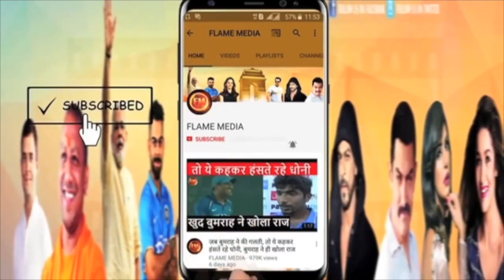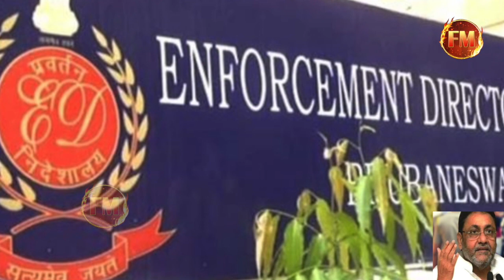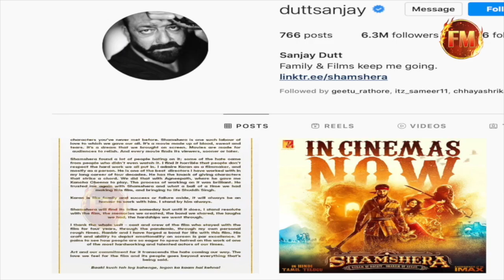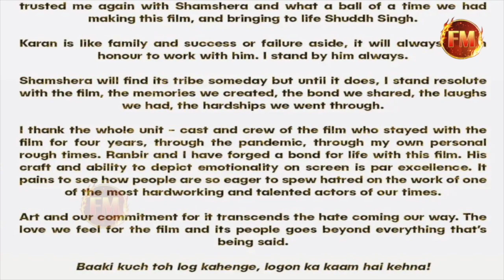जेल से निकलने के लिए मलिक का सबसे बड़ा दांव..कोर्ट में वकील का तमाशा...ED के गवाह पर उठाए सवाल